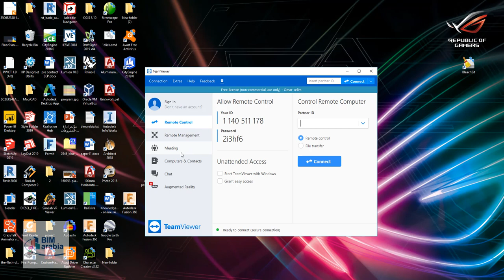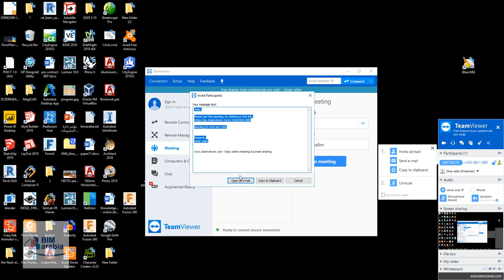team viewer لعمل الاجتماعات و القاء المحاضرات اونلاين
شرح برنامج TeamViewer لعقد اجتماعات الفيديو